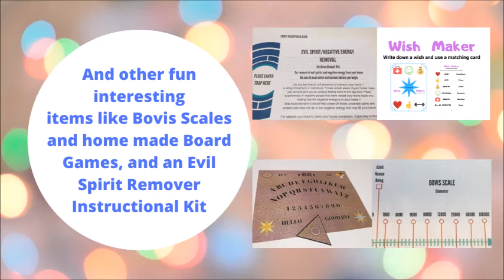RJ Myrchak Company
Just a video explaining what we have at our Etsy Shop.